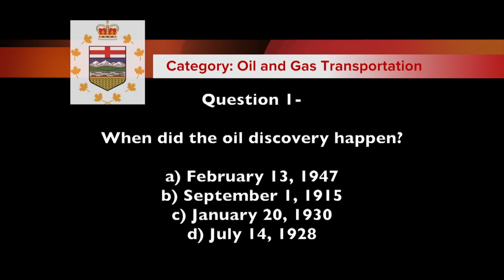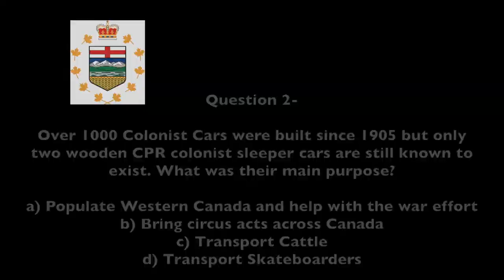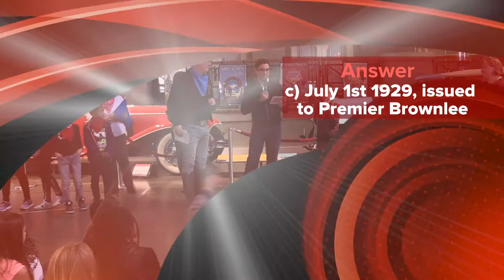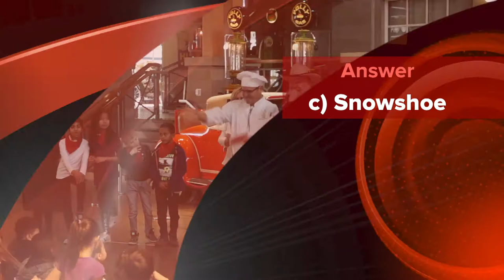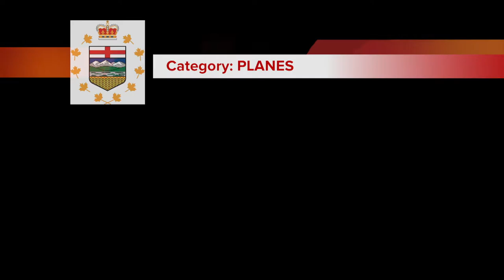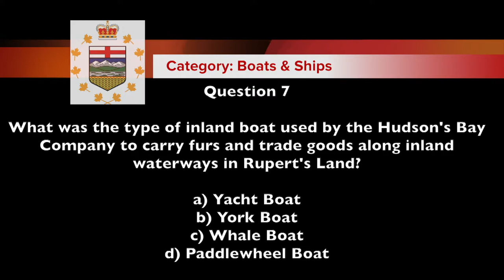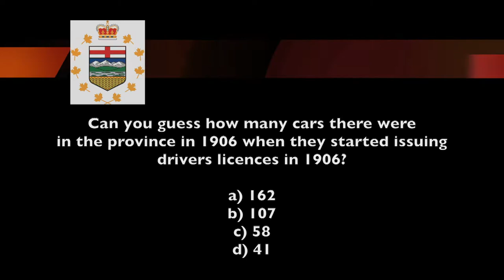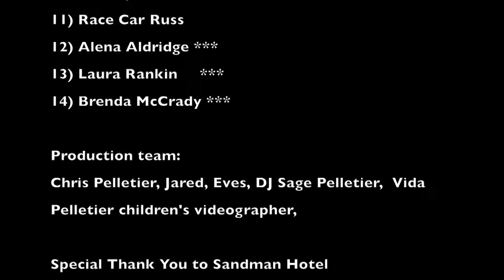The Lieutenant Governor of Alberta, Alberta History Quiz Show 18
Episode 18 for The Lieutenant Governor of Alberta, Alberta History Quiz Show. Gold Medal Round filmed at Heritage Park, Transportation Theme.

The production company is part of the The Bow Valley Ranche Historical Learning Centre and the first big production is The Lieutenant Governor of Alberta, Alberta History Quiz Show.

The Lieutenant Governor of Alberta's, Alberta History Quiz Show is unique in Canada and each episode involves up to 150 grade 4 students.  The 21 episodes, filmed at 7 museums in four Alberta cities and one town, shall be available to schools across the province in the fall of 2019. The main purpose of the show is to provide grade 4 Alberta teachers with a wonderful new tool to help make Alberta history interesting!